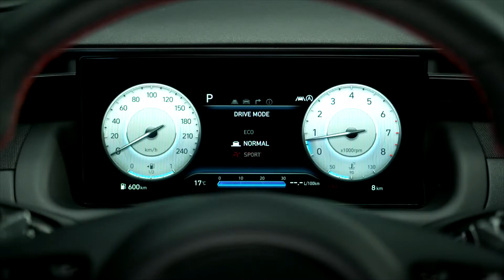Hyundai reveals the new Tucson N Line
The all-new TUCSON N Line combines the ultimate dynamic design, comfort, and advanced connectivity of TUCSON with the motorsport-inspired styling and attitude of N Line.